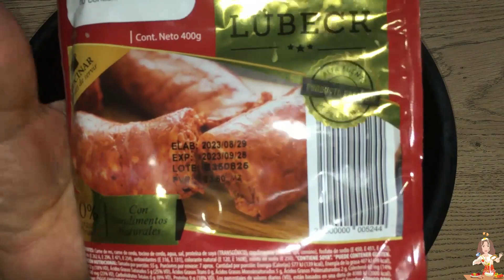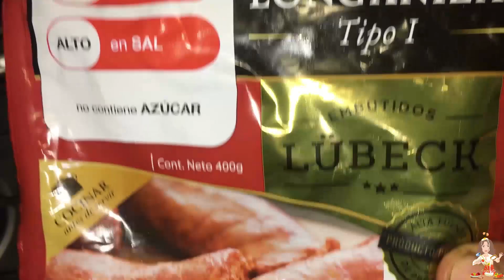📌 Cómo preparar FREJOLES NEGROS CON LONGANIZA🥓